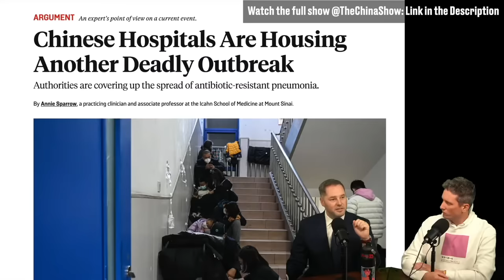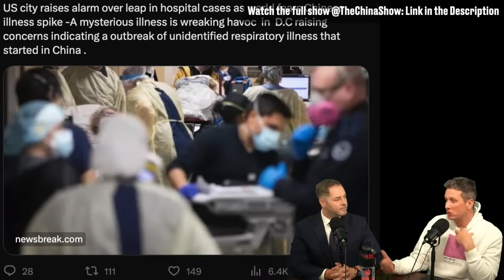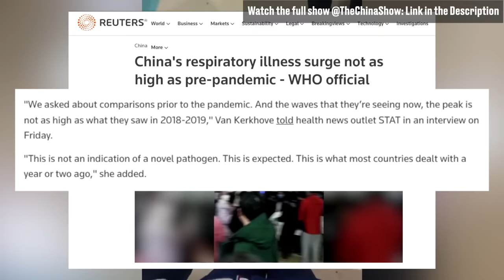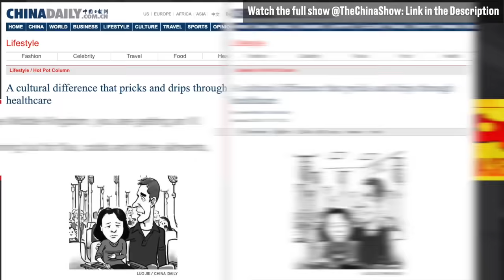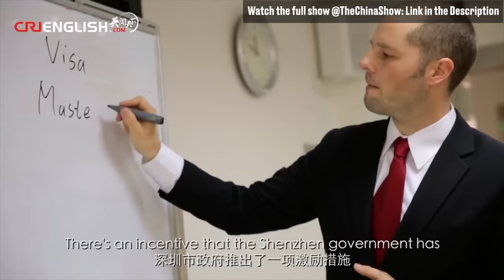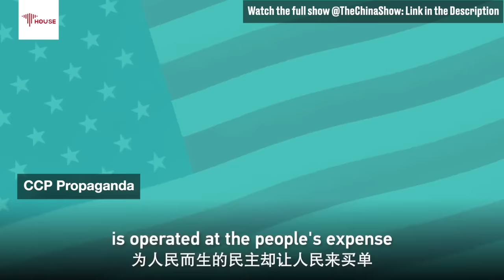China's New Mystery Pandemic. Should You Worry?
This is an update video from last weeks episode where we spoke about this mystery pneumonia floating around China.